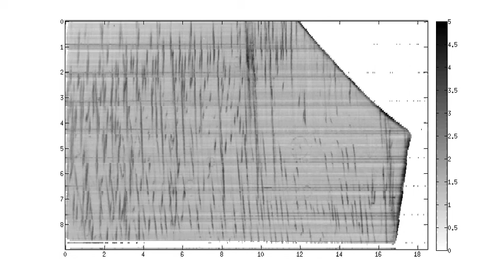Three-dimensional rocking curve imaging to measure the effective distortion - 2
Three-dimensional rocking curve imaging to measure the effective distortion in the neighbourhood of a defect within a crystal: an ice example

 Rocking curve imaging (RCI) is a quantitative version of monochromatic beam diffraction topography that involves using a two-dimensional detector, each pixel of which records its own `local' rocking curve. From these local rocking curves one can reconstruct maps of particularly relevant quantities (e.g. integrated intensity, angular position of the centre of gravity, FWHM). Up to now RCI images have been exploited in the reflection case, giving a quantitative picture of the features present in a several-micrometre-thick subsurface layer. Recently, a three-dimensional Bragg diffraction imaging technique, which combines RCI with `pinhole' and `section' diffraction topography in the transmission case, was implemented. It allows three-dimensional images of defects to be obtained and measurement of three-dimensional distortions within a 50 × 50 × 50 µm elementary volume inside the crystal with angular misorientations down to 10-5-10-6 rad. In the present paper, this three-dimensional-RCI (3D-RCI) technique is used to study one of the grains of a three-grained ice polycrystal. The inception of the deformation process is followed by reconstructing virtual slices in the crystal bulk. 3D-RCI capabilities allow the effective distortion in the bulk of the crystal to be investigated, and the predictions of diffraction theories to be checked, well beyond what has been possible up to now